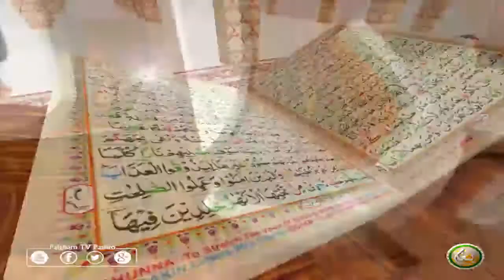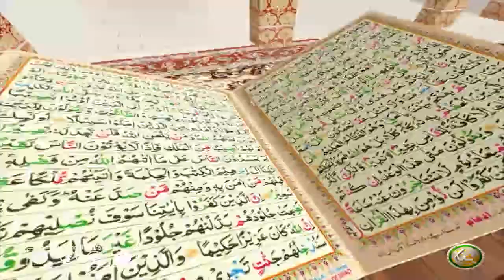TAFSEER ALQURAN WITH ABU SAEED | EP14 | تفسیر القرآن له ابو سعید سرہ